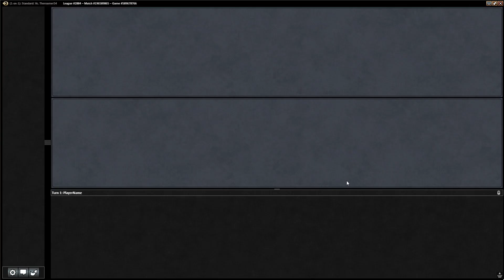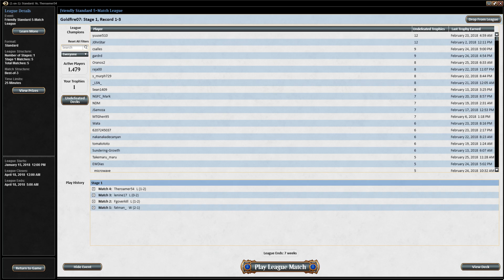RIX Standard | GB Twilight Ascend vs GB Mastermind Ramp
Alex Sawyer plays Match 4 of a Friendly League vs. GB Mastermind Ramp